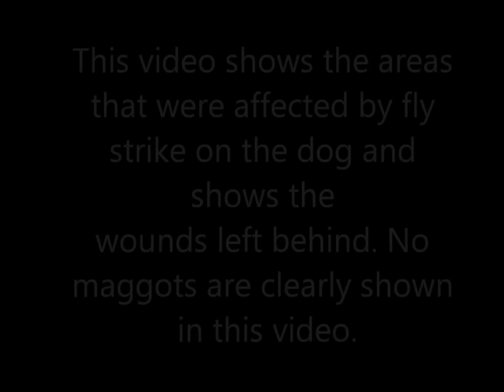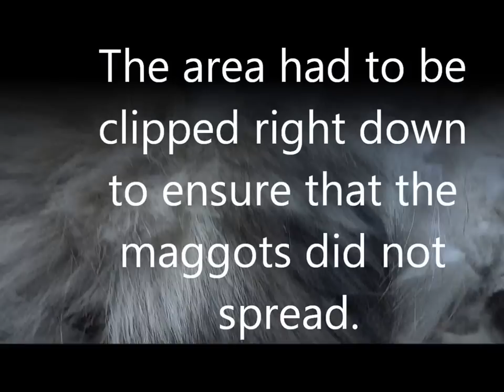Fly Strike on a dog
This video will show you a dog that had flystrike and after visiting the vets for treatment came to us to be clipped down. No maggots are shown in the video but we show the wounds that where made from them.

Take a look at our blog post for more information on flystrike, what signs to look out for and how to prevent fly strike from occurring.